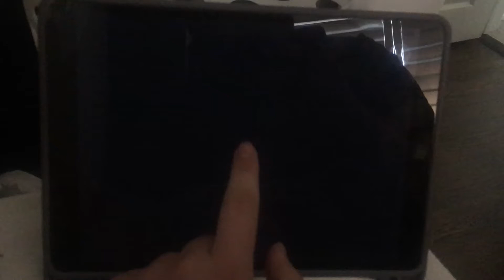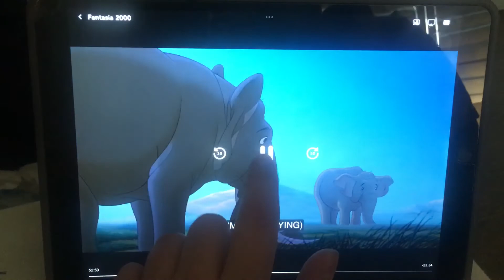FANTASIA 2000: Pomp And Circumstance intro